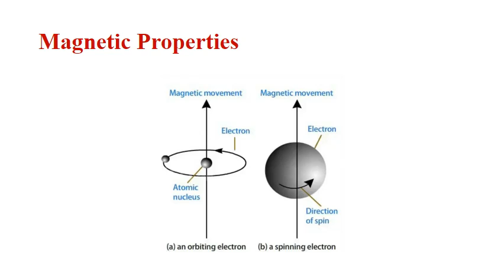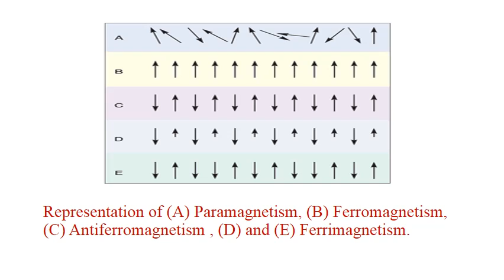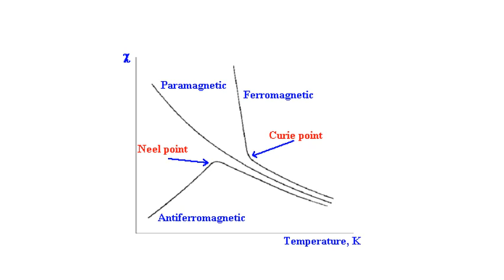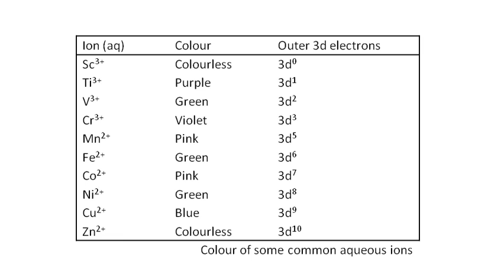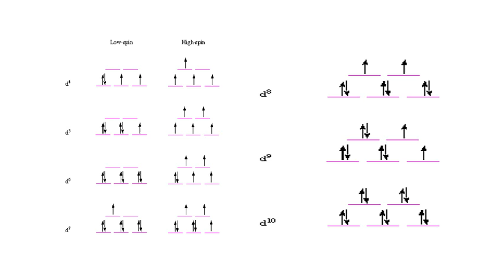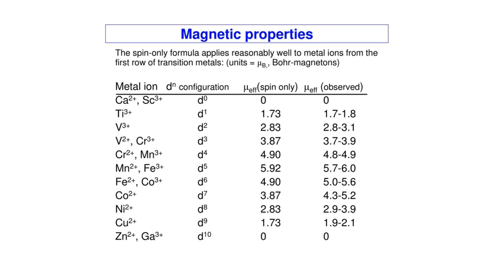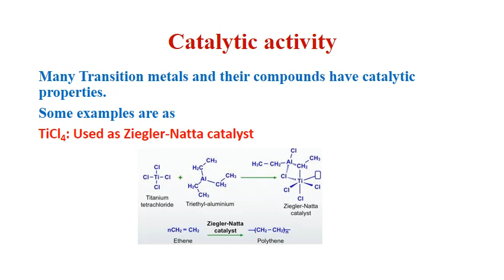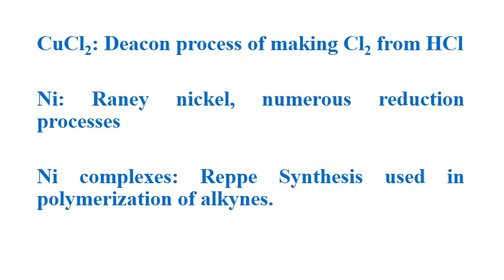B,Sc Part II A and B Transition Elements 5